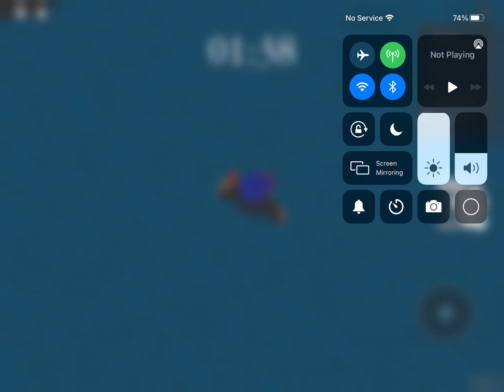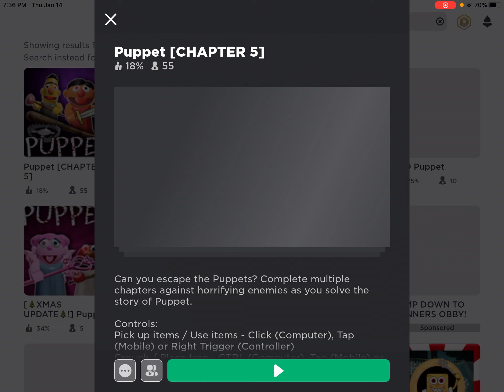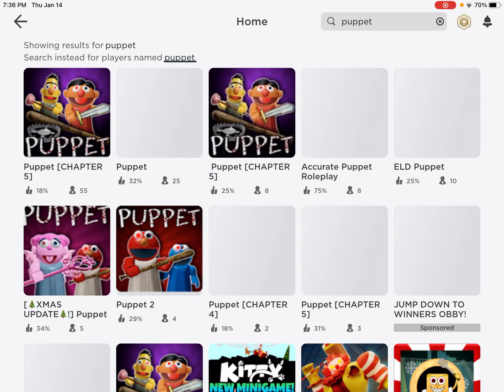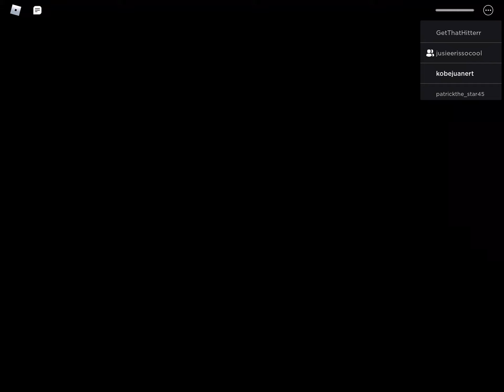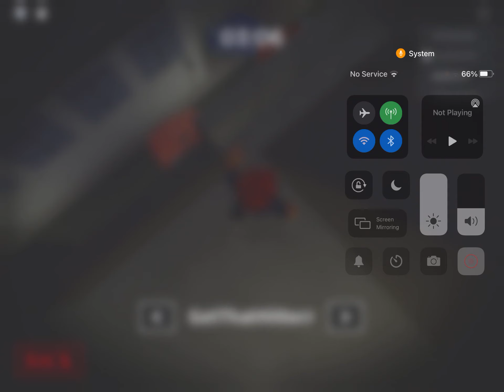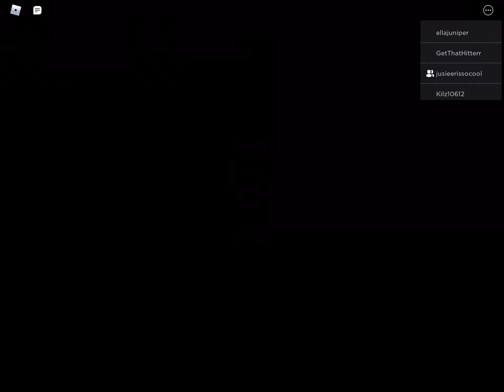Playing piggy with the Jusieer show